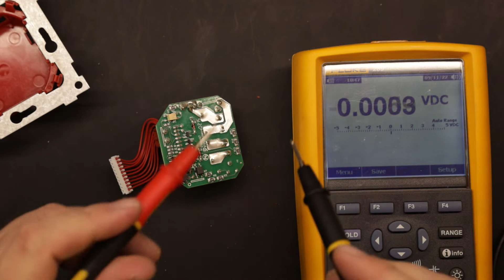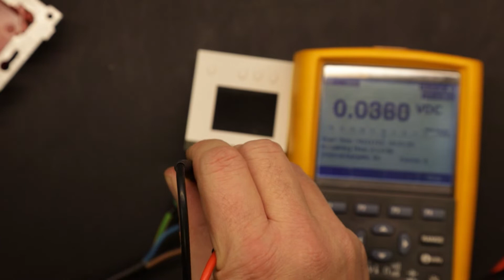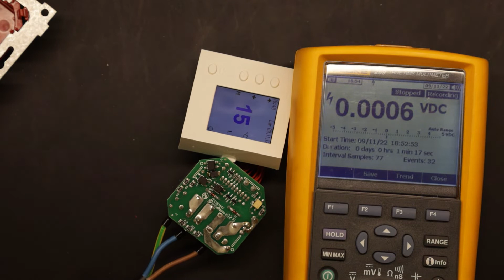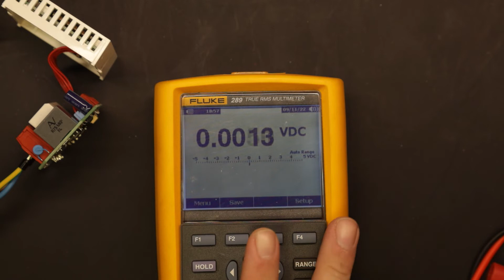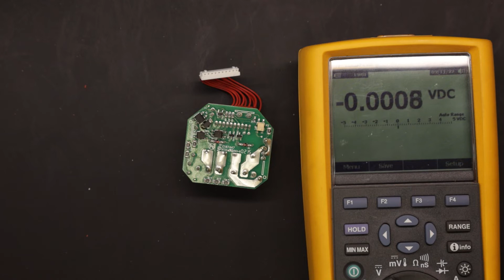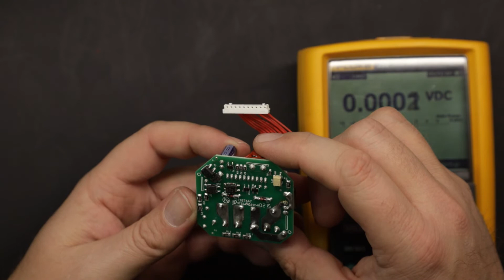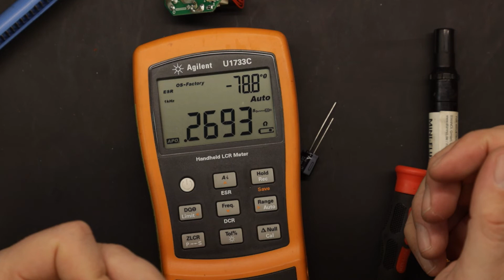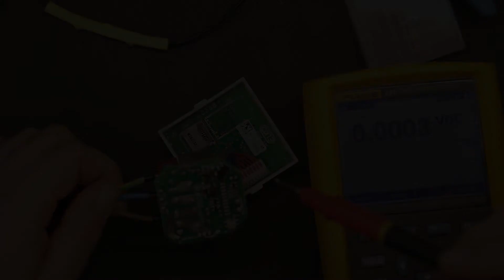Elko Super Thermostat Feil og Reperasjon del 1 av 2 English subtitles!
En dyr thermostat feilet så alt for tidlig! Dette må undersøkes og repareres!

An expensive thermostat stopped working too soon! This need's a investigation og repair!
English Subtitles